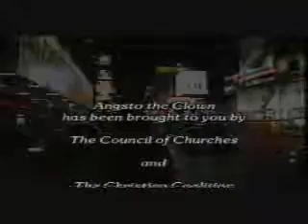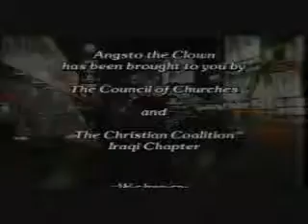Angsto the Clown best of part 2 and a half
The best of Angsto the Clown, clips from the first show produced in Los Angeles after Columbus Ohio killed public access and Angsto moved west where genius is appreciated.